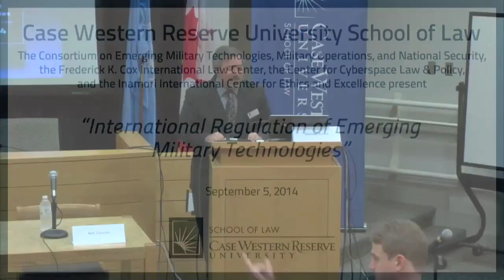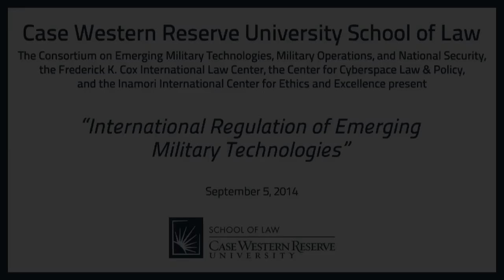International Regulation of Emerging Military Technologies - Panel 1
"Autonomous Robotic Weapons"

Moderator:
Shannon E. French

Panelists:
Michael Newton
Greg Noone
H.M. Roff